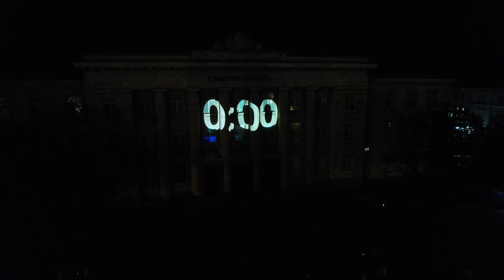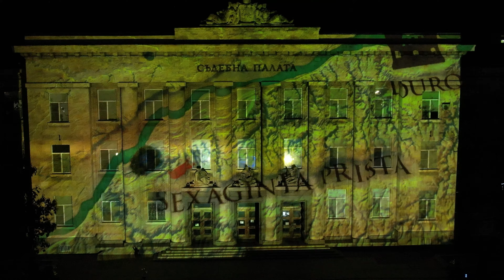3D видео мапинг прожекция върху Съдебна палата - Русе | 3D mapping light show in Ruse, Bulgaria - 4K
"Това ми хареса, заслужава си палец нагоре и даже ще се Абонирам за канала."
Абонирайте се и Вие!

"На 1-ви и 2-ри Октомври 2021 г. от 20:00 часа, жителите и гостите на гр. Русе имат възможността да се насладят на 3D видео мапинг прожекция върху емблематичната сграда на Съдебната палата. Събитието се организира по Проект ROBG-499 LIVE, в който участват съвместно Русенски университет „Ангел Кънчев“, Регионален исторически музей – Русе, Регионален исторически музей – Силистра и музеите в Кълъраш и Дробета – Турну Северин.
Техническата реализация на събитието е възложена на русенските специалисти по тримерно съдържание от Торнадо Студио ООД и на ветераните в провеждането на събития от този тип - Форматик Лаб ЕООД от гр. София. Събитието се организира и провежда със съдействието на Община Русе и Окръжен съд – Русе.
Освен в Русе, 3D видео мапинг прожекцията ще бъде представена и пред румънска публика - събитието ще бъде повторено върху сградата на Регионален музей „Железни врата“ в Дробета – Турну Северин на 4-ти и 5-ти Октомври.
Провеждането на 3D видео мапинг прожекциите е част от заключителните дейности по изпълнението на проект ROBG-499 LIVE, който е съфинансиран по програма INTERREG V-A Румъния-България от Европейския Съюз чрез Европейския фонд за регионално развитие.
Събитията ще се проведат при спазване на всички противоепидемични мерки! Организаторите умоляват всички зрители да използват лични предпазни средства и да спазват дистанция!"